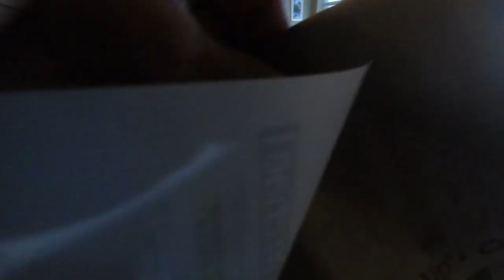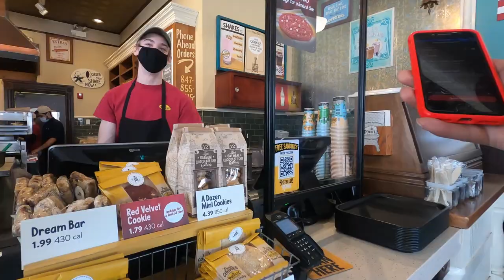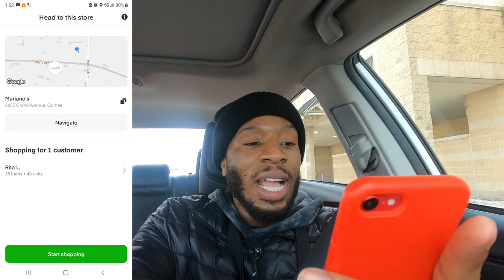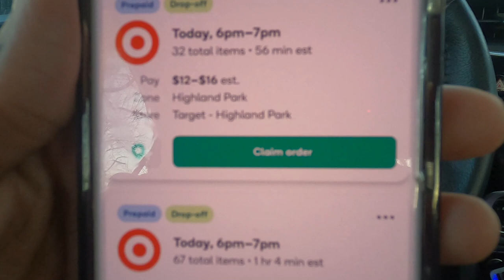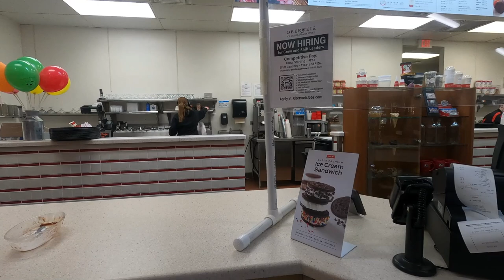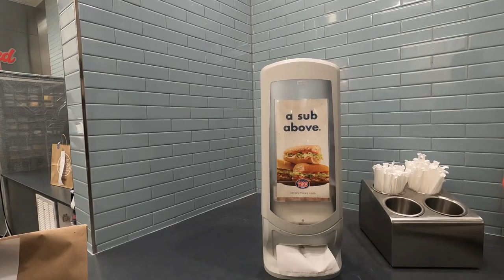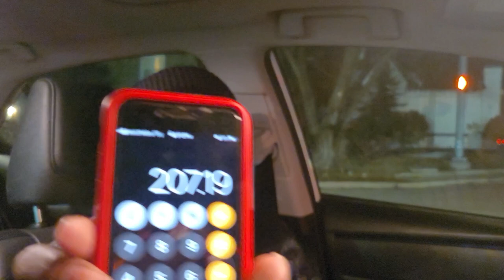DoorDash & UberEats Orders SUCK! 😟 Not Good Orders! Hitting Your Daily Goal$ In This SLOW Period?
Orders are coming in so slow. I have to be out longer just to meet my goal now. Why are the orders not as often and such low pay? The good orders are almost non-existent?